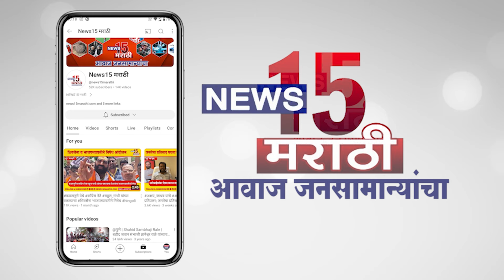मतदारसंघच नव्हे तर, जिल्हातच भाजपा सर्रास ठरणार...